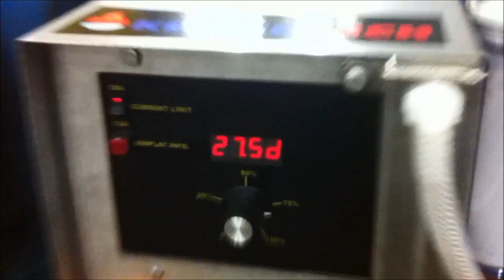KT20-120 Hydrogen Torch in Action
A customer demonstrates the KT20-120 Hydrogen Torch in action and talks about the advantages a hydrogen torch offers over oxy acetylene